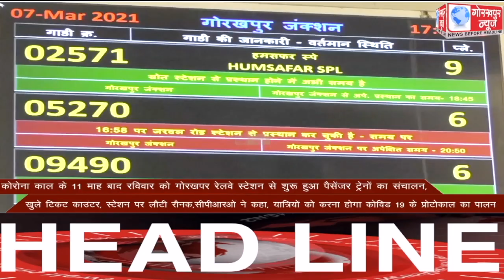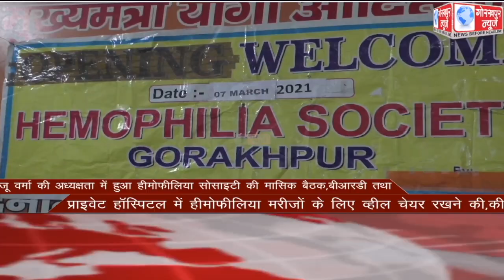GORAKHPUR NEWS Headlines 07-03-2021